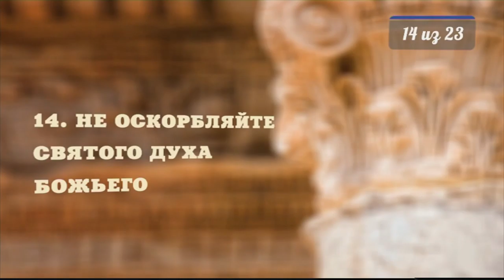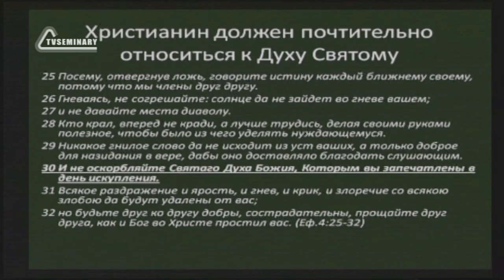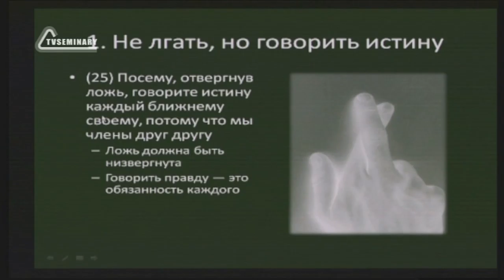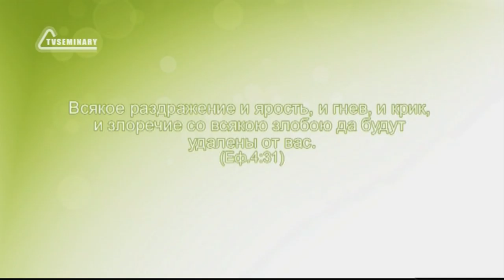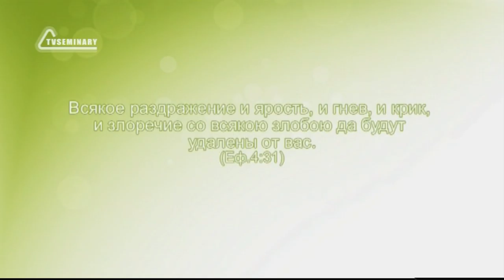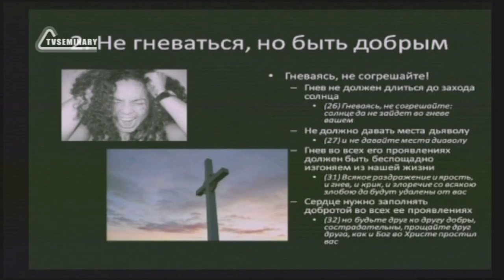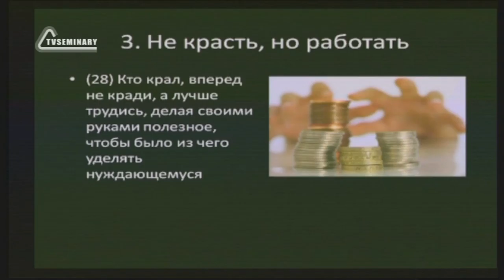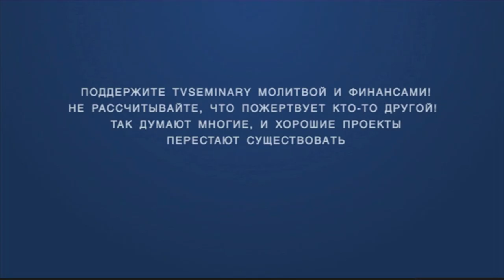SM010 Rus 14 Не оскорбляйте Святого Духа Божьего